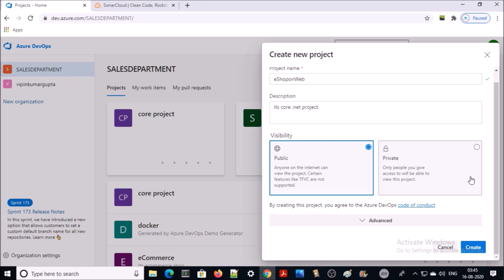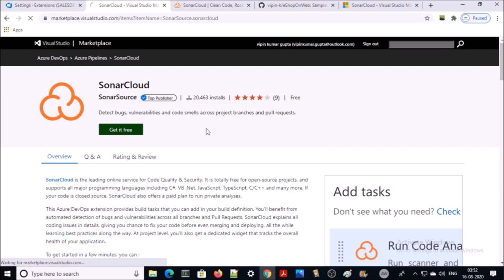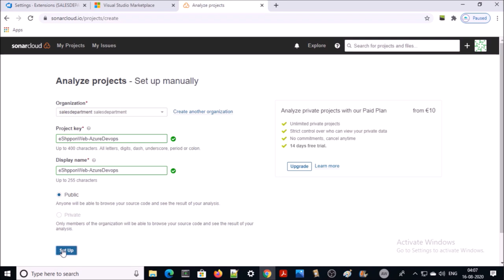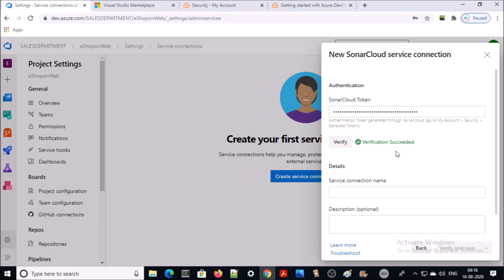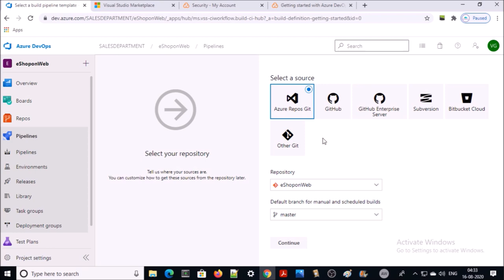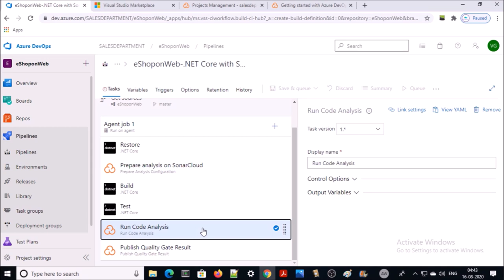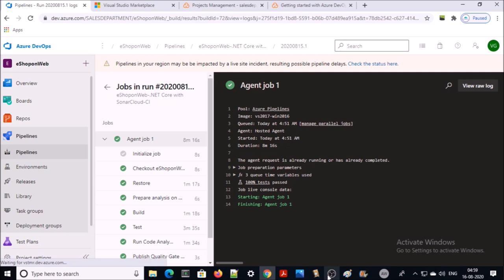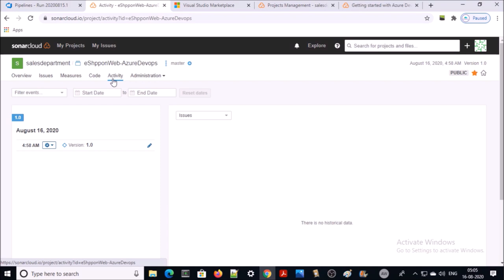DevSecOps - Azure Devops + SonarCloud + .NET Core Build Pipeline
1# ASP.NET Core application.
2# Azure Devops CI & CD
3# SonarCloud Integration.
4# DevSecOps